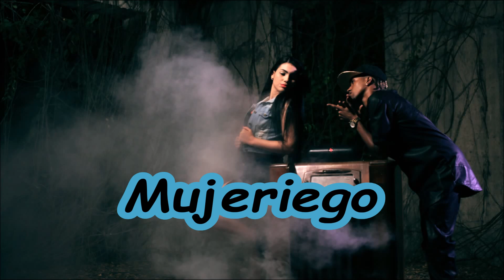El Nene La Amenaza Mix 2016 ROMANTICO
mezcla de todos sus temas romantico, El Nene La Amenaza Mix 2016 ROMANTICO